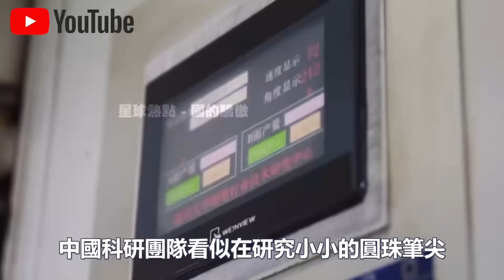中國成功造出1.6mm世界先進“筆尖鋼”！日本曾用1顆“小鋼球”每年坑中國1億元！一次調價就上漲15%！如今復仇的機會來了？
1.10萬人捕撈，年產魚5000萬斤！中國“最大鹹水湖”禁漁10年，才过去2年，湖里的魚就發生了驚人變化？
2.載重50公斤配雷達，一小時作業320畝！大疆最新農業無人機表現驚人！美日德農場主們開心壞了？
3.日產最新“固態電池”上市！充電10分鐘，續航1000km，還永不爆炸？正面挑戰“麒麟電池”，誰會贏？
4.南海第一城！“美濟”28年來首次曝光！外媒驚呼：中國竟在這裡藏了11艘航母！
5.中國第一大糧倉一夜變“荒地”？辛苦開墾60年的東北良田遭“拋棄”，20年後首次吃現狀曝光！
6.中國治沙又有新成果！塔克拉瑪干沙漠成世界糧倉！袁隆平接班人，用5000畝沙漠水稻，解決兩大世界難題！
7.美記者實地探訪“羅布泊”，被眼前一幕驚呆了！荒了60年的死亡之海奇蹟“復活”？水從哪裡來的？
8.百公里60元，速度比汽車快一倍，永不墜毀！中國首創民用“旋翼機”上市！美國笑了：不就是“三蹦子”嗎？
9.極度危險的運輸！75米長“風葉”途徑200個急轉彎，運上4500米高山？中國“特種運輸車”上演不可思議一幕！
10.滿載70噸，百公里“零能耗”，還越跑電約多！中國最新“純電動卡車”，每輛每年能省60萬！德國急著上門求合作？

👇👇👇本期節目內容包括👇👇👇
🔥0:00 新聞速覽
🔥0:53 筆尖鋼有多難？
🔥5:59 打破壟斷并超越